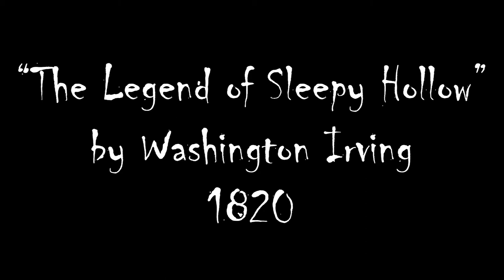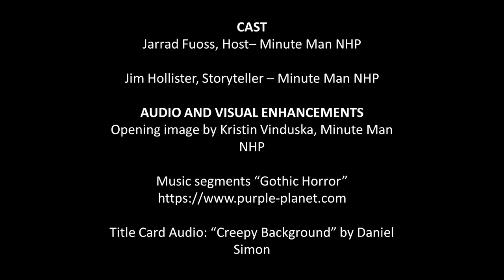New England Ghost Stories Through Time: Early 19th Century "American Gothic"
In this video, the third in a four part series, we explore the emergence in the early 19th century of a popular literature genre known as "American Gothic." An audio-described version of this video is available on our park